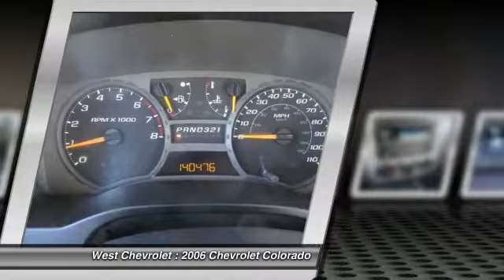2006 Chevrolet Colorado Alcoa TN 187150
2006 Chevrolet Colorado 126.0 WB 2WD LT w/1LT

West Chevrolet
3450 Airport Highway

Pick up this White 2006 Chevrolet Colorado, available today at West Chevrolet. Featuring Automatic transmission, it has 140191 miles. This could be the one you've been searching for.